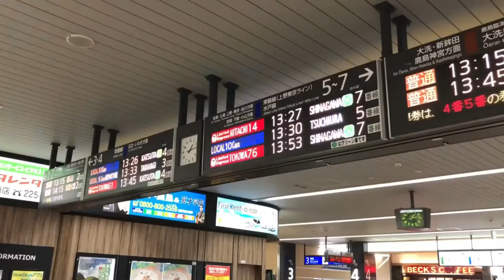【4K】E721系1000番台の動画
【4K】仙石線205系3100番台 陸前原ノ町駅